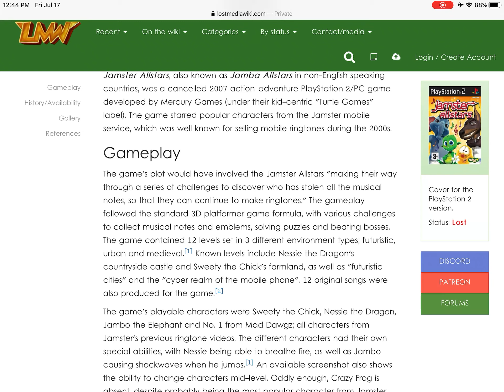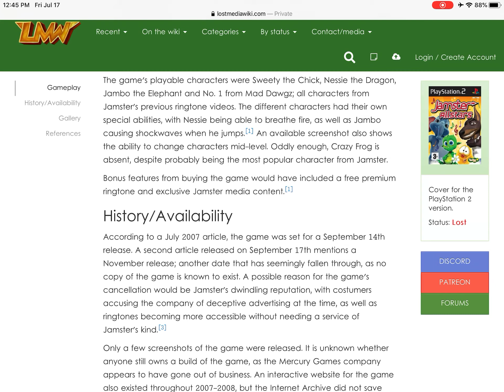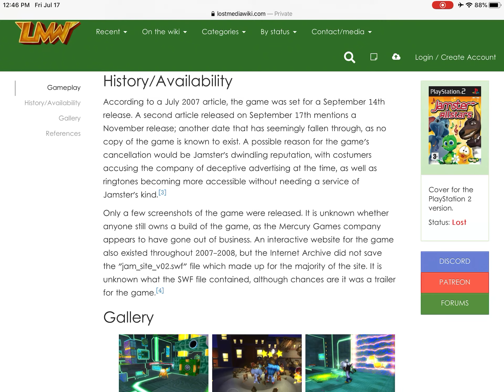TLMP Ep182: Jamster Allstars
A game based on four Jamster ringtone characters